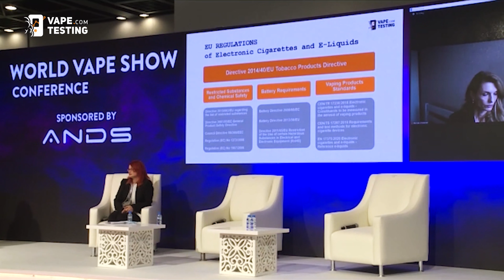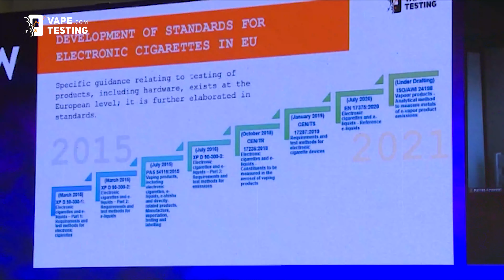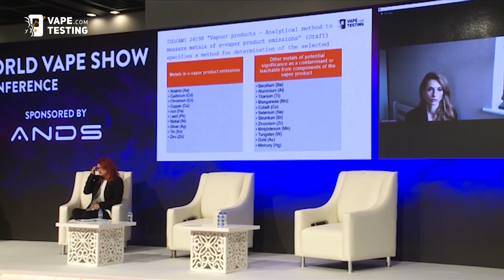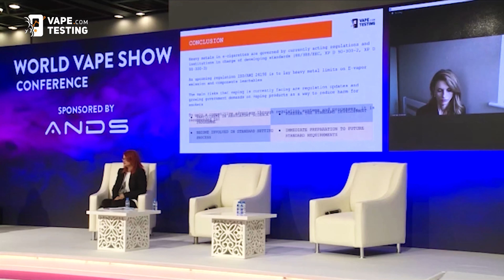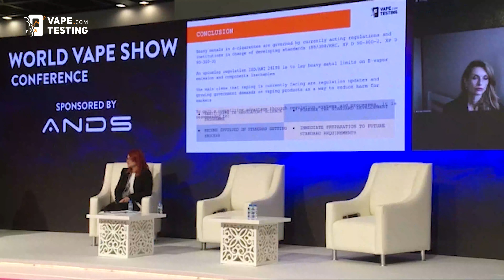World Vape Show: Day 1. Daria Votinova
We are glad to present you a video with our Business Development Manager speech - Daria Votinova. She spoke about regulation of heavy metals in e-cigarettes and vaporizers. That was rather interesting!